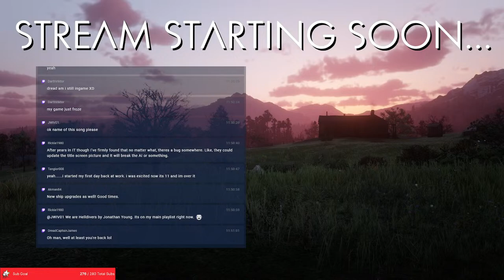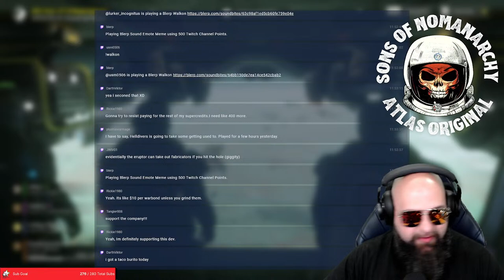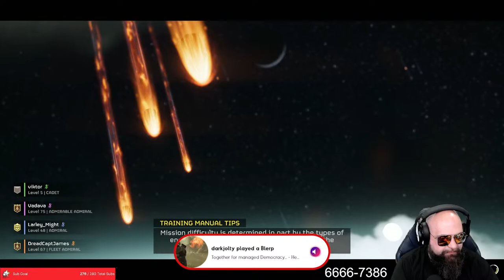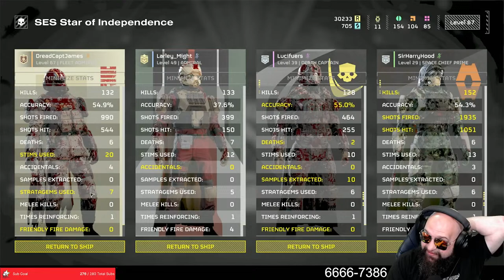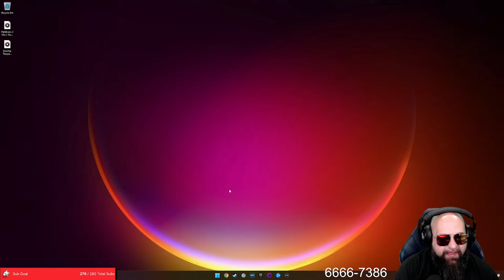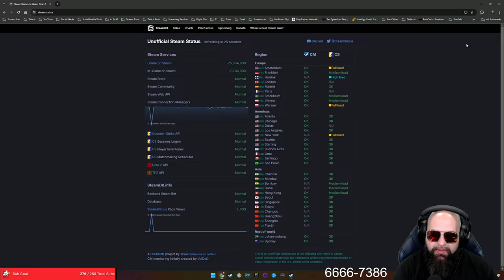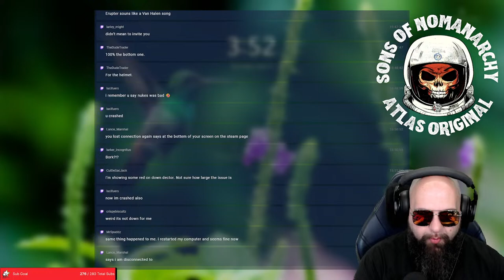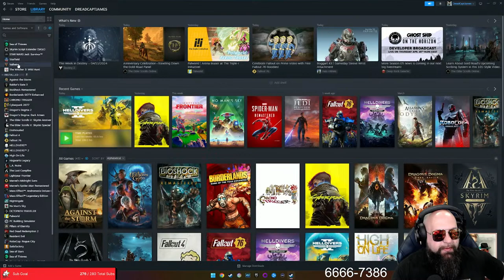How is the New War Bond Democratic Detonation? OUT NOW | HELLDIVERS 2 Gameplay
Super Earth has gifted us with new and exciting weapons, armor, and ship modules. We're going to spend today checking out the new War Bond and experimenting with as much as possible.

LINKS
- LIVE on the Purple Site
- Literally everything else I do